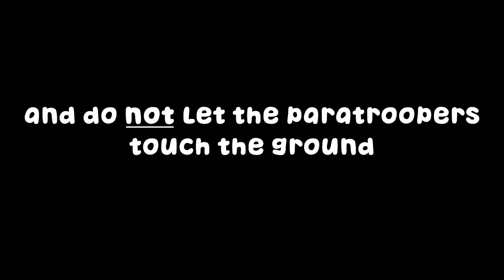ChrizBob's Paratrooper Trailer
This game is an unofficial remake of a old game called Paratrooper, the original game was made by Greg Kuperberg.